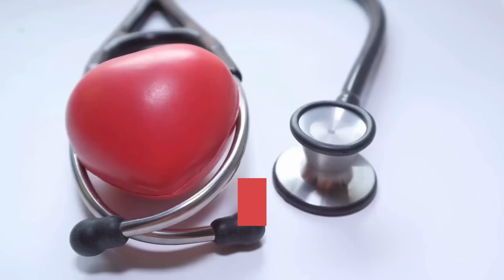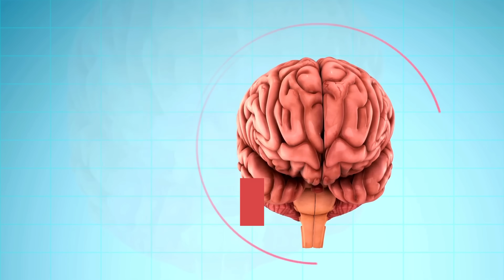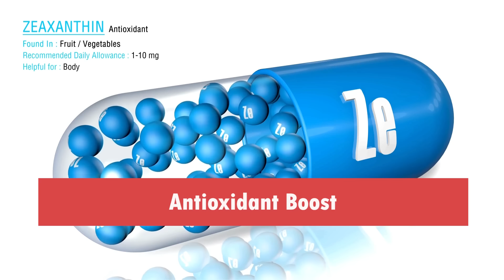Everyday Turmeric Can Do This To You After 50!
Have you ever wondered about the incredible benefits of incorporating turmeric into your daily routine, especially after reaching the age of 50? In this video, we delve into the fascinating world of turmeric and explore its potential impact on your health.

🔍 What's Inside:

Anti-Inflammatory Properties: Discover how turmeric, with its active compound curcumin, may help combat inflammation in the body and potentially alleviate certain age-related issues.

Joint Health: Learn about the role turmeric might play in promoting joint health and flexibility, crucial aspects as we navigate the challenges of aging.

Cognitive Function: Explore the potential cognitive benefits of turmeric, including its impact on brain health and potential implications for mental clarity.

Digestive Support: Find out how turmeric may aid in supporting digestive health, something particularly significant as our bodies age.

👉 Important Considerations: While turmeric offers promising benefits, it's essential to understand its use, potential side effects, and any interactions with medications. Always consult with a healthcare professional before making significant changes to your dietary habits.